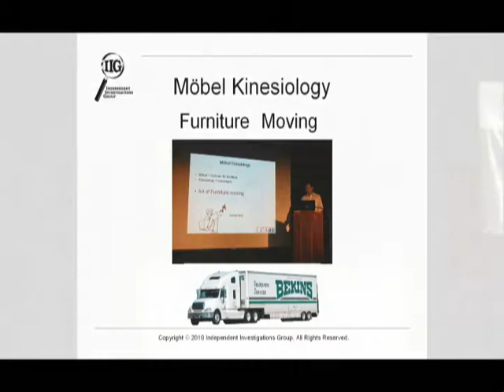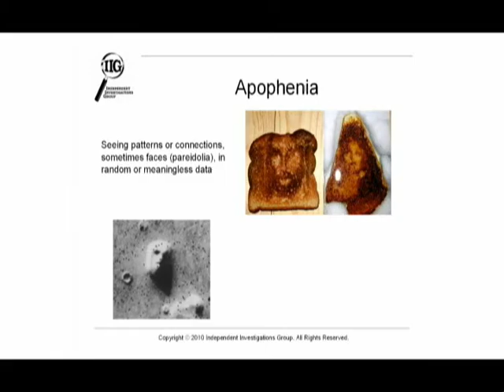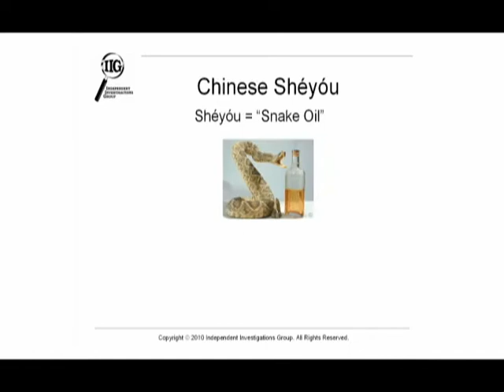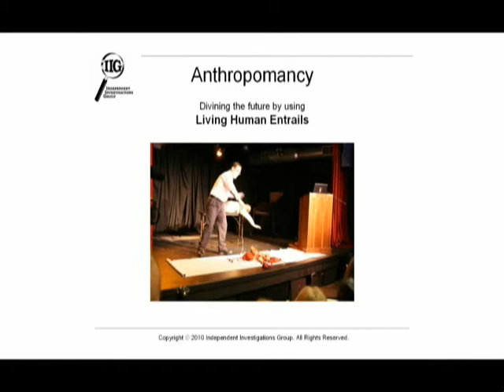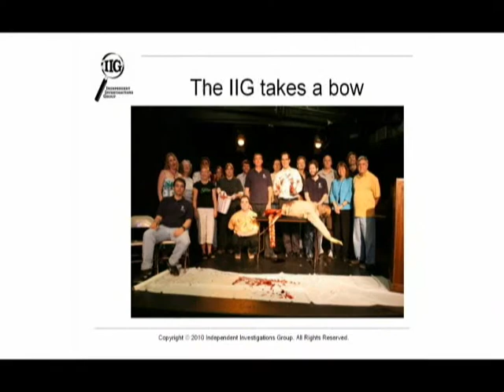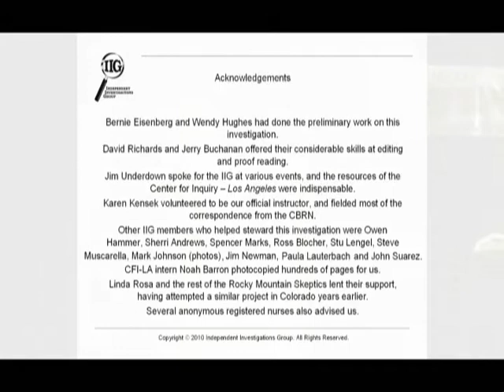Brian Hart of IIGWest presents paper on CBRN at TAM8 in Las Vegas, 2010 Part 2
Brian Hart of the Los Angeles IIG (Independent Investigations Group) presents an IIG investigation to TAM (The Amaz!ng Meeting) 8 in Las Vegas July 11, 2010.

The investigation was a multi-year attempt to have the CBRN (California Board of Registered Nurses) review how they accept courses made available to California Nurse for CEU (Continuing Education Units) The CBRN still allows courses that have no scientific basis taught be people untrained in any area of healthcare.